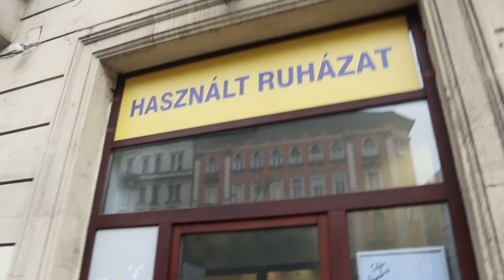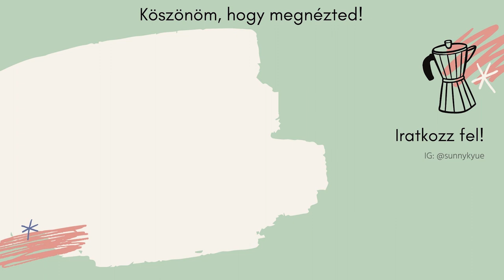Turi kalandok | Barátnős ökörködés | Haul | Napi vlog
Halihó!

A mai videó egy napi vlog lesz, amiben turizni viszlek titeket. A tervezett 5 turi helyett végül csak 4-re volt energiánk, de így is bőven van mit mutatnom nektek. Egyébként a Józsefvárosi Cseriti Pontot, a József körúti Humana Vintage Butikot, Ferenc körúti Humanát, Corvin Creamet és Giháda lift turikat látogattuk meg.

Hogy vagytok?

Puszi, Eni 💖
Ahol még megtalálsz: